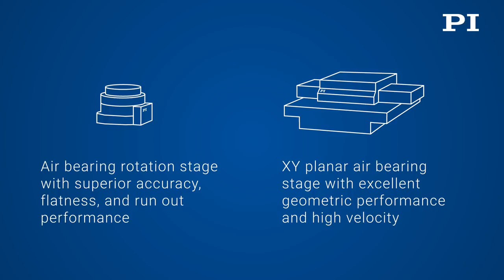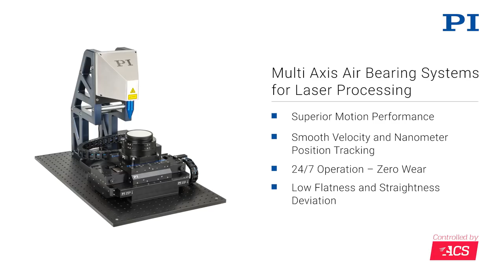Air Bearing Systems for High-Precision Laser Processing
The video shows a motion solution for high-precision laser processing such as wafer dicing. The multi-axis setup is based on PIs high-performance air bearing stages to meet the increasing requirements of the industry. The motion system offers high guiding accuracy, exceptional velocity control, and high repeatability. NanoPWM™ drive technology from ACS enables nanometer tracking error and optimal velocity control. The ACS Laser Control Module (LCM) provides  laser control with full synchronization to motion.